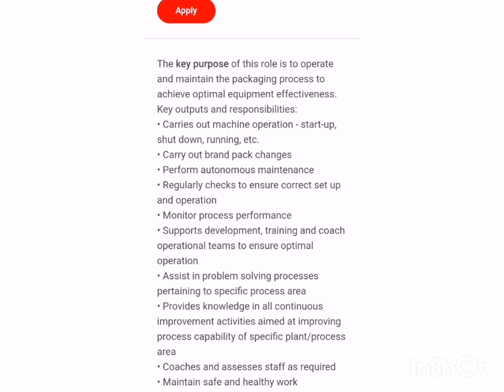PACKAGING PROCESS OPERATOR | JOB OPPORTUNITY